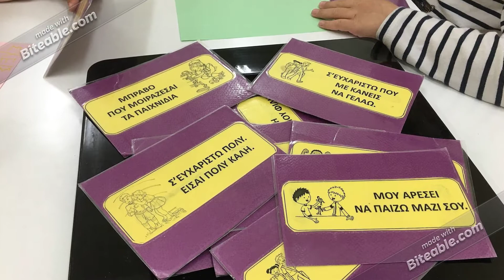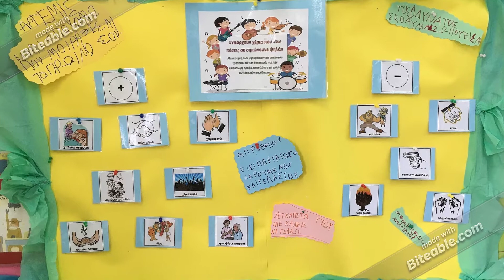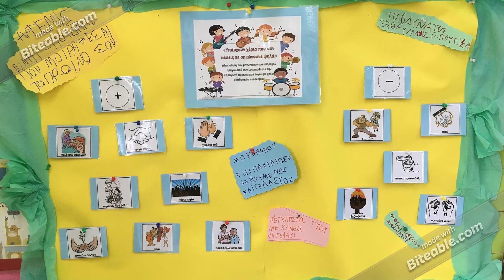Δραστηριότητες για την ενδοσχολική βία & τον εκφοβισμό